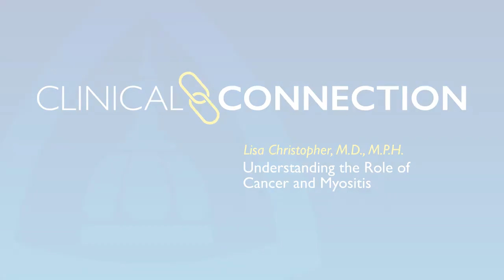Understanding the Role of Cancer and Myositis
Johns Hopkins rheumatologist Lisa Christopher-Stine shares what is known about how the disease processes of cancer and myositis intertwine. It has been known that certain types of myositis, such as dermatomyositis, increase the risk of cancer, and certain auto antibodies such as nuclear matrix protein 2 (NXP2) or transcription intermediary factor 1 (TIF1) gamma confer a higher risk for cancer. More recently, experts at Johns Hopkins have identified two additional antibodies that seem to modify the risk for developing cancer, even among those who seem to be at the highest risk of developing it. Christopher-Stine breaks down what this means for patients and their treating physicians.